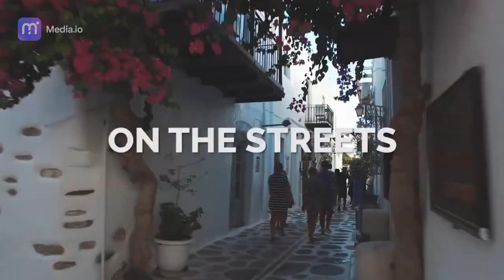Greece Party Boat Cabin Charter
Mykonos offers a flashy, party-cosmopolitan prestige due to its famous celebrity visitors and its widely known clubs and bars, while on the other hand, it has a much more relaxing and beautiful picturesque aura to offer, with its stone-paved alleys, windmills and general Aegean aesthetic.
Come join us on board, get to know your crew and fellow travelers and prepare for a weekly onboard party, with loads of music, good company and drinks!